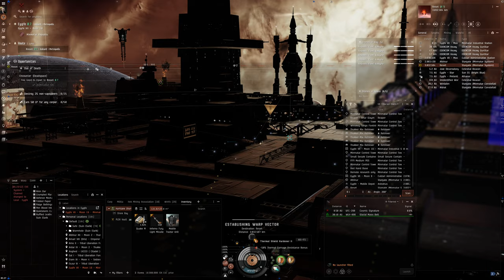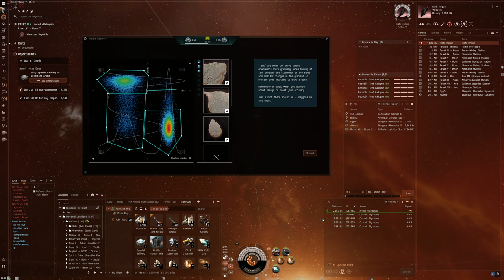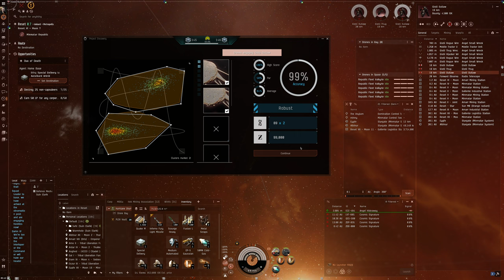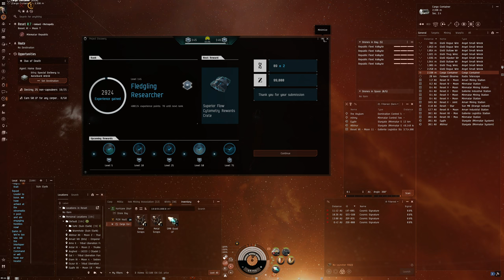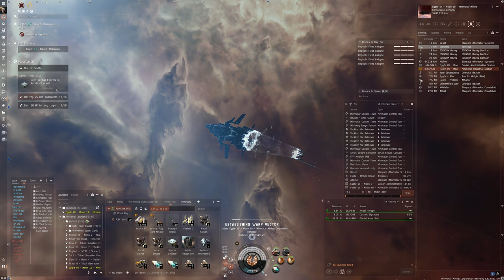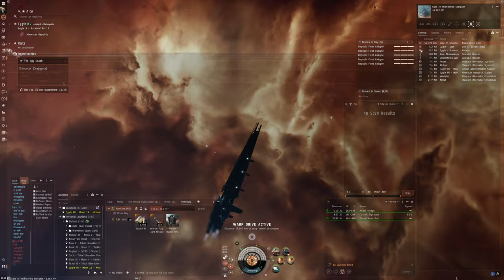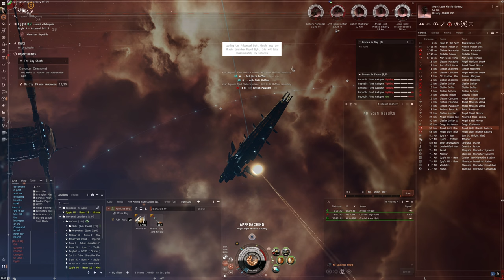Hello World: EVE Online Alpha Experience, Day 729